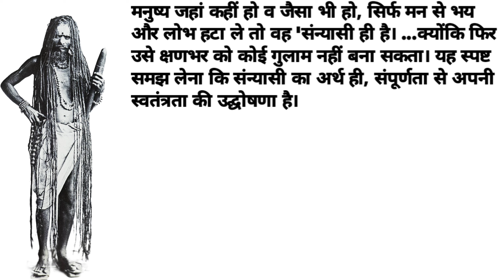सिकंदर और सन्यासी की कहानी| Sikandar Sanyasi| Moral Stories| Hindi Kahaniya@infobellshindirhymes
सिकंदर और सन्यासी की कहानी| Sikandar Sanyasi| Moral Stories| Hindi Kahaniya

About : Secret Of Earth is a YouTube Channel, New Video is Posted Everyday :)